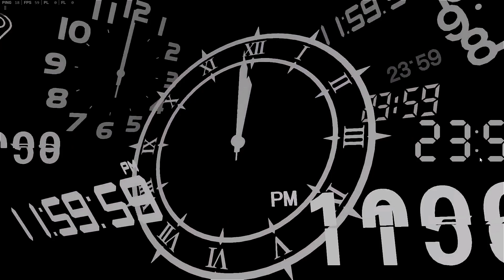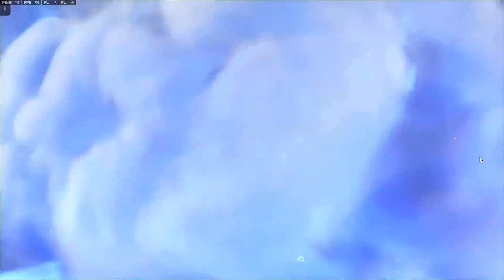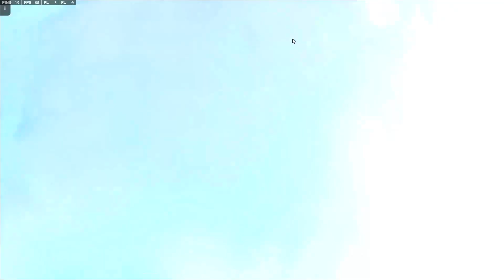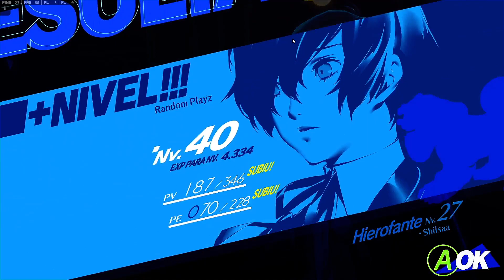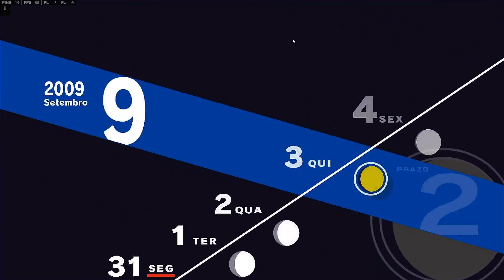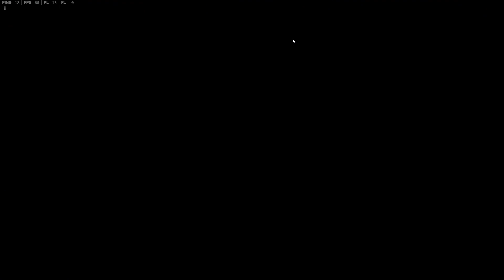#18 Persona 3 RELOAD - 100% PLATINADO/DETONADO = TORRE TÁRTATOS ANDAR 82 ATÉ 118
＿人人人人人人＿ LEIAM A DESCRIÇÃO ＿人人人人人人＿
回回回回回回回回回 CURTAM-SIGAM-COMPARTILHEM!!! 回回回回回回回回回

• 100% PLATINADO sem precisa de NEW GAME + ...
• CALENDÁRIO 100% APROVEITADO ( SEM NENHUM DIA FALTANDO OBJETIVO )
• PODEM PLATINAR EM QUALQUER NIVEL DE DIFICULDADE, EU PLATINEI NO "FACIL", MAS SINTAM-SE A VONTADE PARA ZERAR EM QUALQUER NIVEL...
• TODOS SOCIAL LINKS E SOCIAL STATUS NO MAXIMO

Persona 3 Reload foi refeito do zero para corresponder à escala do Persona 5 . O remake é baseado especificamente no Persona 3 original , em vez de outras versões aprimoradas do jogo, FES e Portable . Embora inclua alterações e adições a esses jogos, não incluirá a protagonista feminina ou o epílogo de The Answer no lançamento.

Persona 3 Reload (abreviado para P3R ou P3RE ) é um videogame RPG publicado pela Atlus , que também co-desenvolveu o jogo com a P-Studio. É um remake moderno de Persona 3 .

O Jogo esta DUBLADO em JAPONÊS e LEGENDADO em PORTUGUÊS.